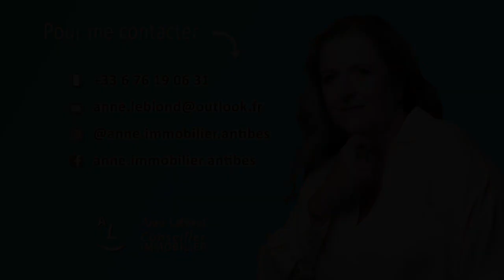Tour et inauguration de la nouvelle agence Orpi Biens d'exception à la Pinède Antibes Juan les pins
🌞 J'ai la joie d'intégrer et de vous présenter une nouvelle équipe, une nouvelle agence dans un lieu magnifique et prestigieux : La Pinède d'Antibes Juan les pins. 🌴

🔗 Découvrez la nouvelle agence immobilière créée par Yannick Cicile déjà directeur depuis de nombreuses années de l'agence ⭕rpi Action située 40 Boulevard Albert 1er à Antibes :

Orpi Cicile Transactions, 17 Boulevard Edouard Baudoin à Juan les pins

Une agence Orpi Biens d'exception où nous vous attendons Alexandra, Patricia et moi-même pour vous accompagner dans vos futurs projets immobiliers.

Le programme : Agence tour et Inauguration avec toute l'équipe : Longue vie à cette pépite ! 💎

▪️ Pourquoi faire appel à moi pour votre projet immobilier ?

- Très bonne connaissance du marché immobilier d'Antibes Juan les pins.
- Intégrée dans une agence immobilière de biens d'exception, dans un lieu prestigieux.
- Bénéficiant de la visibilité et des ressources du réseau Orpi leader en France.

👋 Je suis Anne Leblond Conseiller Immobilier depuis 2016 à Antibes Juan les pins et vivant dans la région depuis plus de 21 ans.

🤝 La relation client est le plus important pour moi : écoute, empathie, suivi de vos projets.

📷 Passionnée par ce métier, la photographie et la vidéo, j'apporte un soin tout particulier à mettre en valeur les biens qu'on me confie à la vente.

💎 Je valorise votre bien pour trouver l'acquéreur idéal.

🖥️ Issue du milieu de l'informatique, je retourne à l'école tous les 10 ans et change de métier cumulant au fur et à mesure des compétences multiples et indispensables dans cette profession.

Anne Leblond